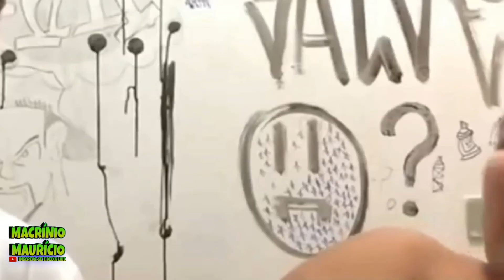ACHEI MUITO SABOROSA! VOCÊ JÁ PROVOU?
Mostrei algumas mudanças de edição que vou levar como base para os próximos vídeos no canal Macrínio Maurício.

Será uma nova forma de edição e um Novo Projeto para Novos Vídeos de Lugares Interessantes.

⚠️ Você pode pesquisar ou clicar nas Hashtag abaixo e encontrar novidades.

Assista e deixe seus comentários! 👇🇧🇷

* Assista também esses vídeos do Canal e deixe os seus comentários para nos ajudar com novos conteúdos e Variedades!

* Espero que vocês gostem dos vídeos.

📲 Deixem Sugestões para os próximos vídeos.